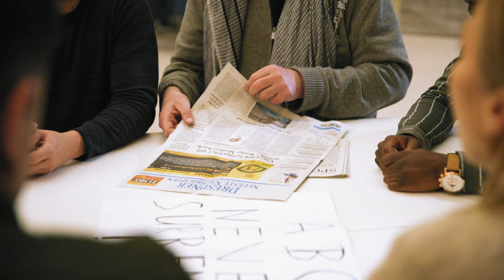Ehrenmünze 2022: Karolina Lehmann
Die Ehrenmünze als dritthöchste Auszeichnung der Landeshauptstadt Dresden würdigt verdienstvolle Personen, die sich ehrenamtlich in besonderer Weise und nachhaltig für die Landeshauptstadt Dresden engagieren.
Die Landeshauptstadt Dresden verlieh die Ehrenmünze an Frau Karolina Lehmann für ihren besonderen Einsatz im Bereich des Spracherwerbs und
der Alltagshilfe an den ABC-Tischen des Umweltzentrums Dresden.